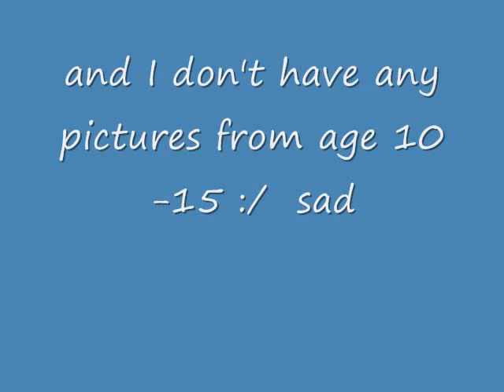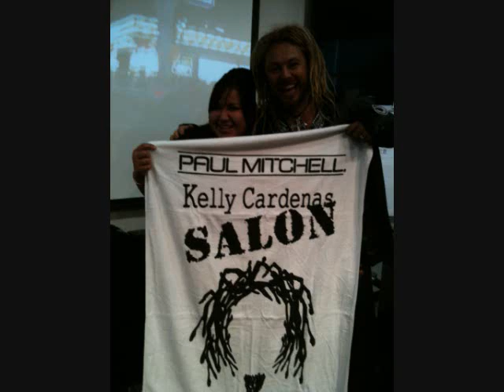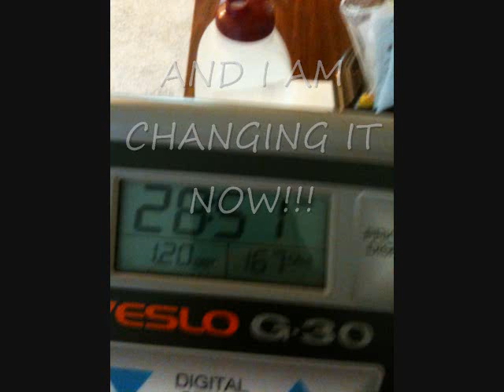My Life -Before WLS and progress this far.wmv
Dont disrespect... it makes me a little sad too watch.